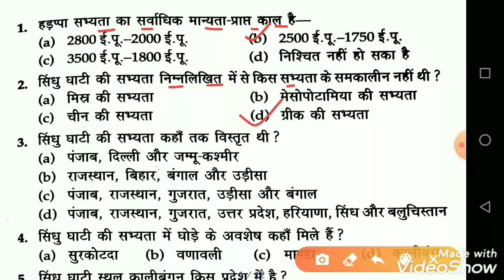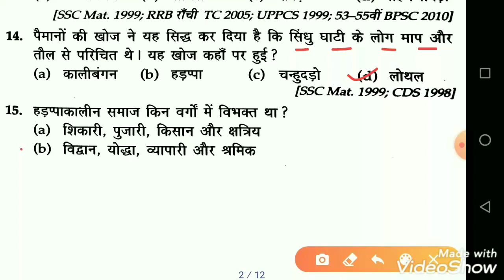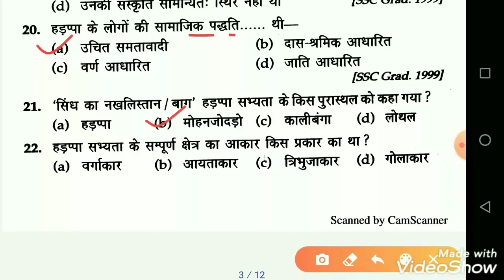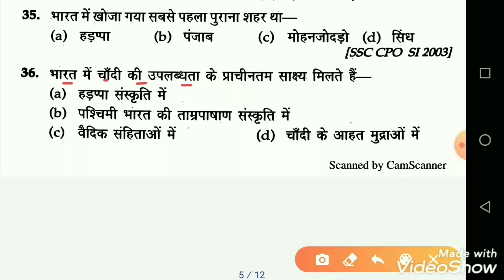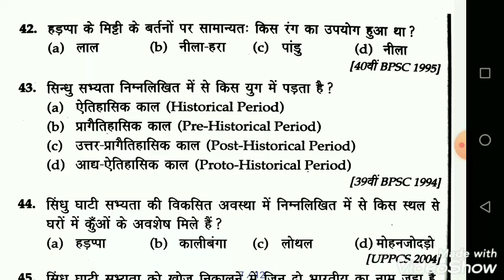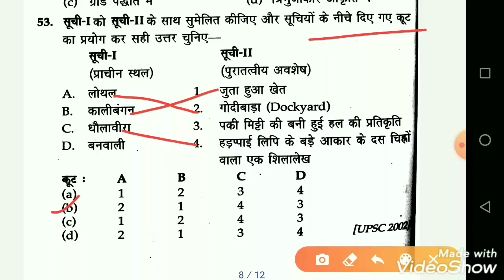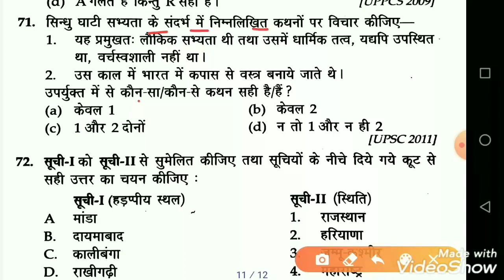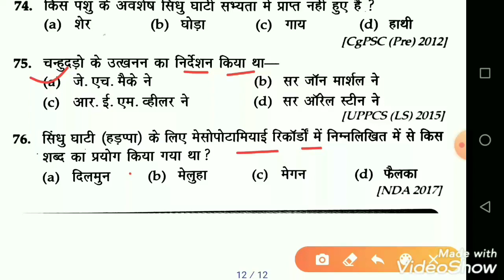Haryana police female constable 18 September 2021 paper/18 September 1st Shift full paper answer key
Haryana Police Previous Year Question Paper Full Solution Haryana Police Female Constable Previous Year Question Paper Full Solution

Haryana Gk important question Haryana Gk Previous Year questions

HARYANA POLICE FEMALE CONSTABLE EXAM DATE | EXAM CENTRE | ADMIT CARD | TOTAL FORM | TOTAL VACANCY